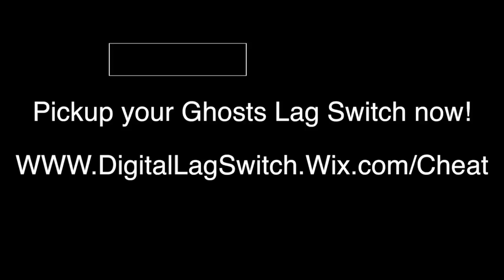My First GHOSTS Lag Switch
Get your Call of Duty & Halo Lag Switches here!!!